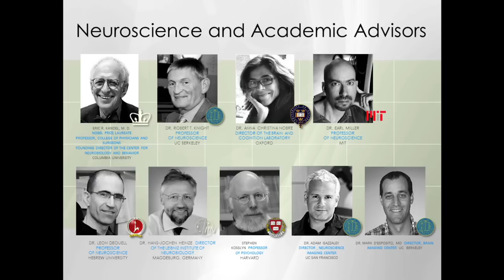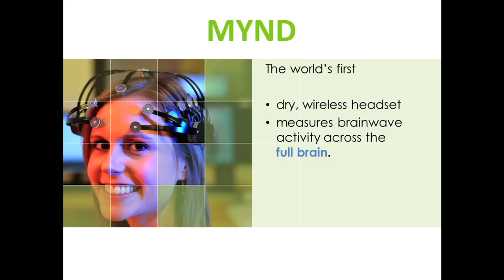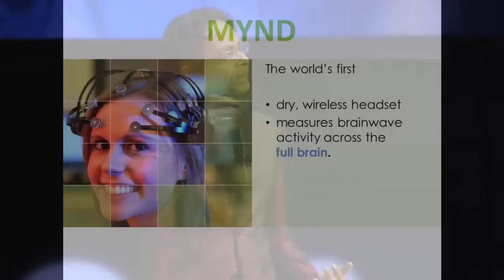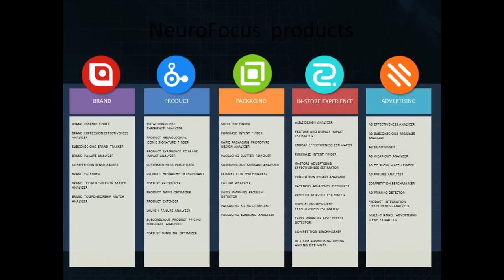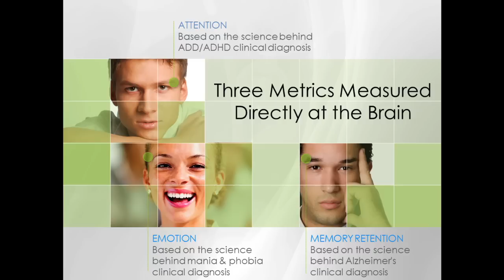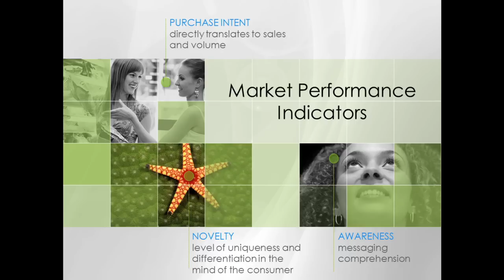A.K. Pradeep: New Frontiers of Neuroscience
How can neuroscience influence advertising and marketing? Hear Dr. A.K. Pradeep, chairman of Nielsen's NeuroFocus research company, highlight the new areas that neuroscience is impacting and share how it will revolutionize education and more.